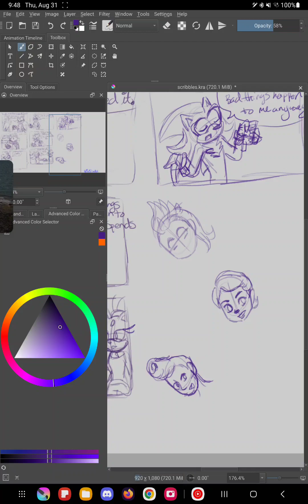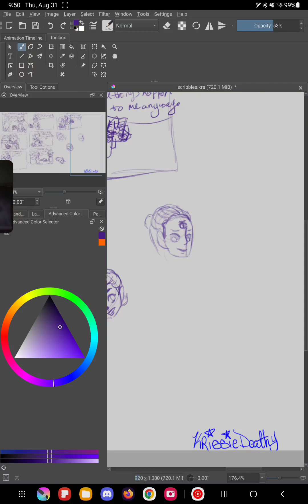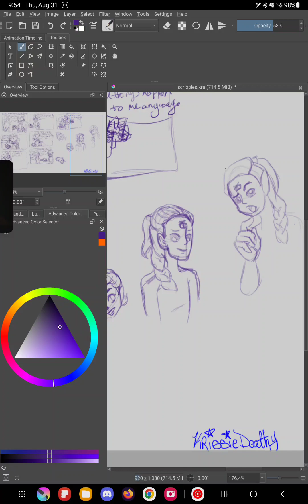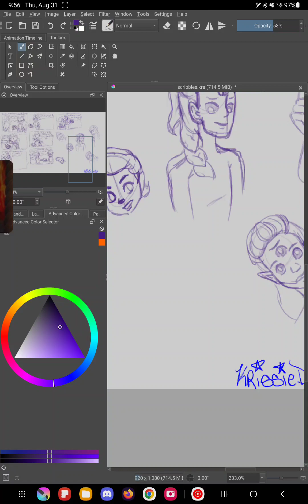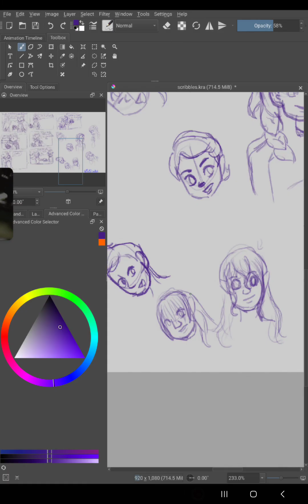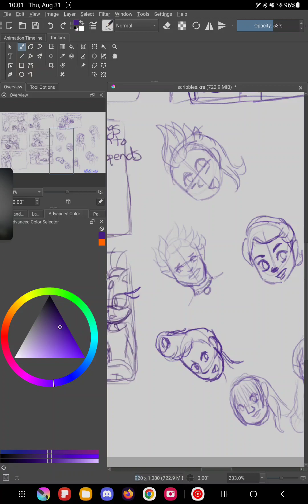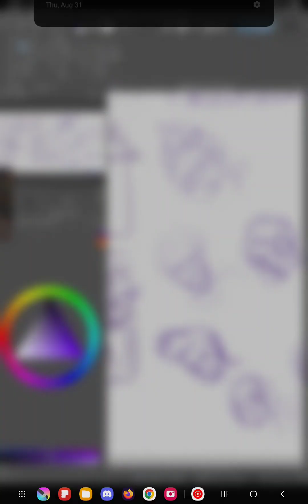tb244 chara design